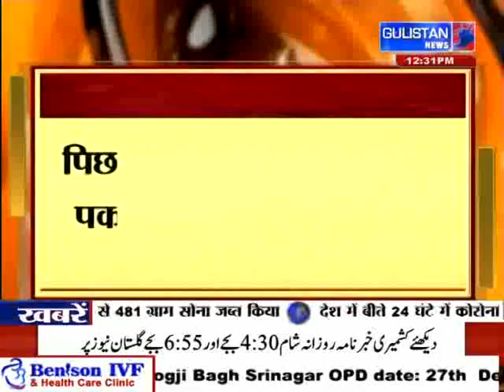Search operation Is underway in District Samba by Indian Army And J&K Police